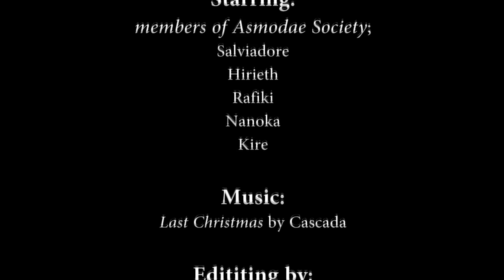Christmas in Aion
A musicvideo wishing you a merry christmas by Asmodae Sosiety from Perento.